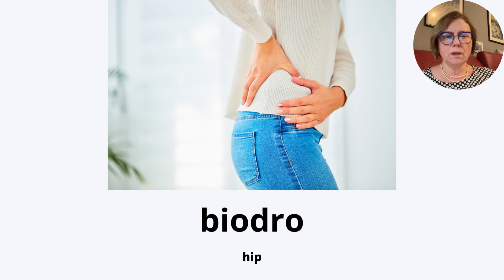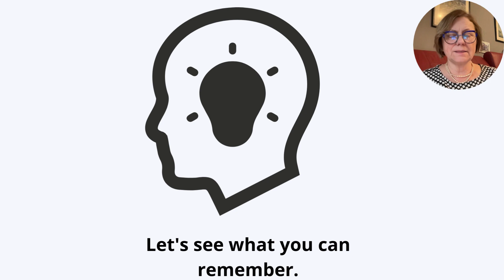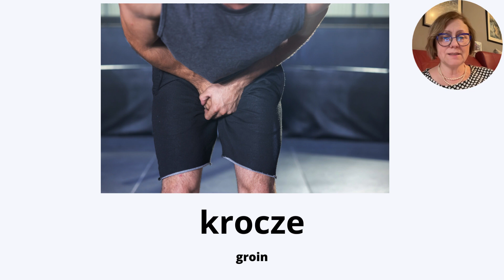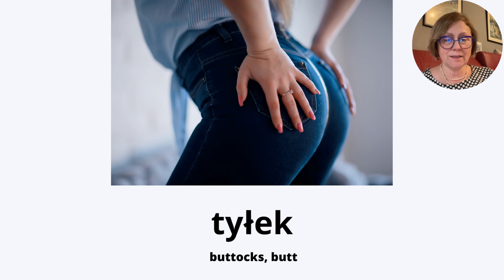Learn Polish vocabulary with pictures body parts. Part 12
Learn Polish for free. Flashcards: Nice and short! Body parts Part 12 in Extra Slow Polish to help you learn faster and better, with a quick test at the end.

Types of body parts in Polish vocabulary. Vocabulary is useful for the Polish language exam.
Types of body parts in Polish vocabulary.